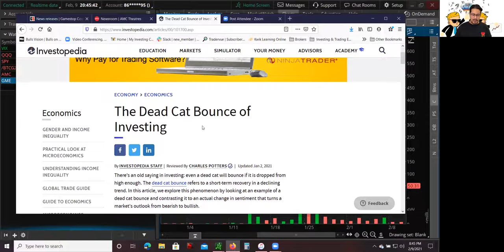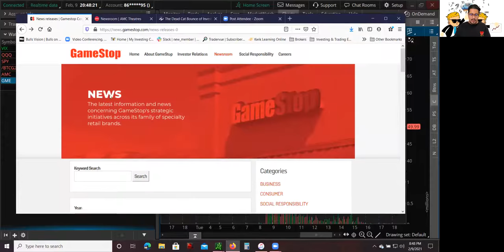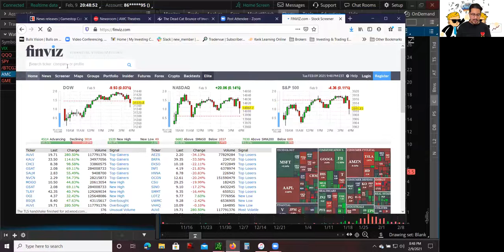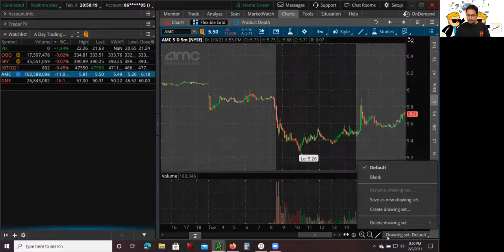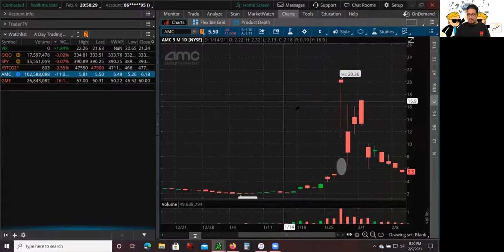💎 🙌 Diamond Hands GameStop Stock GME Stock AMC Stock when will it Bounce? Dead Cat Bounce Explained?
🙋‍♂️ Hey whats up guys this is Mario, back again with another YouTube video. In this video I am going to cover Diamond Hands GameStop Stock GME Stock AMC Stock when will it Bounce? Dead Cat Bounce Explained?

💎 💎💎 🙌 The last several days GameStop Stock GME Stock and AMC Stock have gotten destroyed. All the Diamond Hands bag holders have lost most of their gains, if not all of them. In this video I am going to talk about why I decided to buy GameStop Stock GME Stock and AMC Stock, based on pure speculation and technical analysis.

👋 I DO NOT recommend this type of investment, I am only using a small percentage of my portfolio. The main reason why I decided to buy GameStop Stock GME Stock and AMC Stock was because of a trading pattern called the Dead Cat Bounce.

🙊 Pretty much the reason why the Dead Cat Bounce trading pattern works is because there is still huge amount of short sellers on GameStop Stock GME Stock and AMC Stock. In order for the short sellers to take profits they need to buy these stocks. Based on technical analysis I think GameStop Stock GME Stock has serious support around 50 and 40 price levels, and AMC Stock has serious support around 5 and 4 dollar area.

📈 I think these are very good levels that short sellers will start covering their positions to take profits causing a bounce in a stock, if buyers start stepping in to buy GameStop Stock GME Stock and AMC Stock, especially after all the restrictions from Robinhood and other brokers were lifted I think these stock can a move.